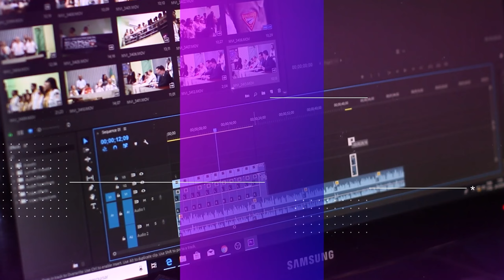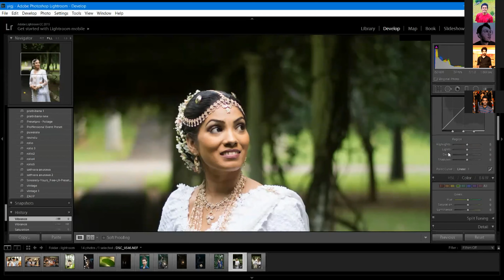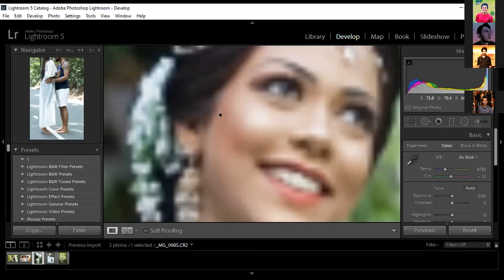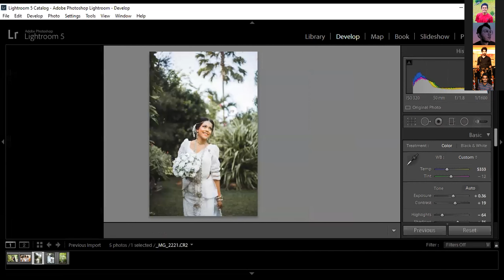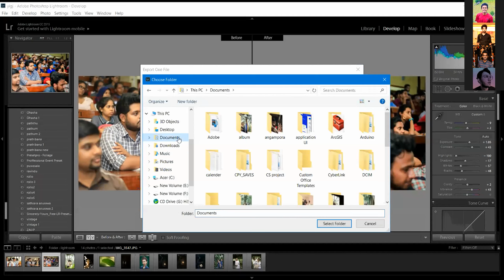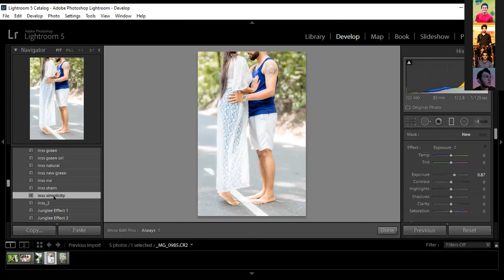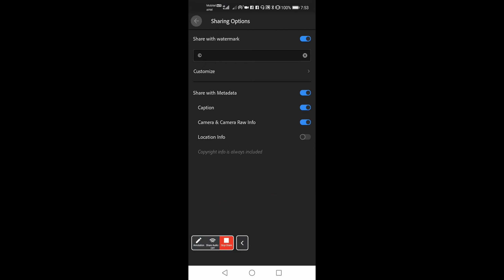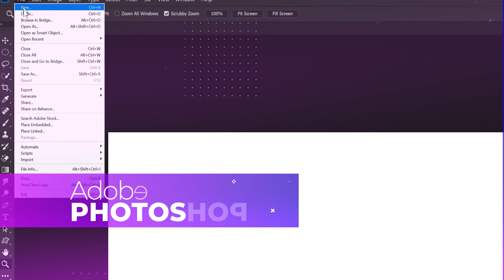DesignX - Adobe Lightroom Session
"DesignX" is an online webinar series organized by the Rotaract Club of University of Peradeniya in collaboration with perabeats life to bring you an awesome experience in digital designing.

This is a recording of the Adobe Lightroom session of the webinar series.